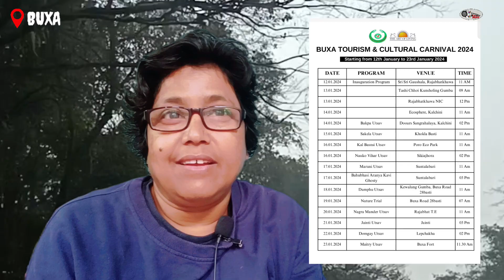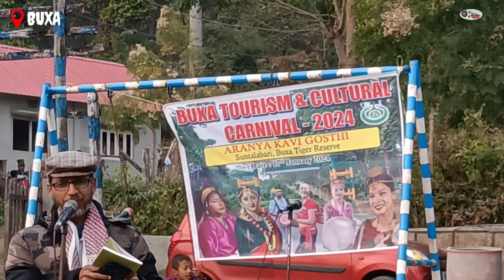Buxa Tourism & Cultural Carnival 2024.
এই কার্নিভাল অনুষ্ঠিত হয়ে গেল বক্সার সমতল থেকে পাহাড়ে ওঠার বিভিন্ন স্থানে। শুরু হয়েছে বিবেকানন্দের জন্মদিন অর্থাৎ বারই জানুয়ারি থেকে আর শেষ হবে নেতাজী সুভাষ চন্দ্রের জন্মদিনের মধ্য দিয়ে অর্থাৎ ২৩ শে জানুয়ারি ২০২৪।
এই কারনিভার এর মধ্য দিয়ে তুলে ধরার চেষ্টা করা হয়েছে ডুয়ার্সের রূপ সৌন্দর্যকে আরো সুন্দর করে তুলে দেশ-বbengalnews#santalabari##মণ পিপাসু মানুষদের আকর্ষিত করে তোলা। আর সেই কারণেই ডুয়ার্সে বিভিন্ন প্রান্তে যে জনজাতিরা বসবাস করে তাদের হারিয়ে যাওয়া কৃষ্টি সংস্কৃতি এবং বাদ্যযন্ত্র আবার তা করে ফিরিয়ে আনা।
ডুয়ার্সের রোগ সৌন্দর্যের ওপর আকর্ষিত হয়ে টুরিস্টরা যত বেশি করে এই স্থানে আসবে ততোই মানুষের কর্মসংস্থান বৃদ্ধি পাবে এইদিকেও লক্ষ্য রাখার।
মূলত আজকের ভিডিওতে আমরা তুলে ধরার চেষ্টা করছি ডুয়ার্সের সানতলা বাড়ির একটি ইকো রিসোর্ট এর কালচারাল অনুষ্ঠান সেখানে ডাকা হয়েছিল কবি গোষ্ঠী কারণ এই সাহিত্যিক কবি এরাও তাদের লেখার মধ্য দিয়ে ডুয়ার্সের সৌন্দর্যকে তুলে ধরবে এবং ভ্রমণ পিপাসু মানুষরা সেই আকর্ষণে এই স্থানে আসবে। এদিনের অনুষ্ঠানে নানা ভাষার কবিরা উপস্থিত ছিলেন এবং তাদের নিজস্ব লেখা কবিতা পাঠ করেছিলেন জমজমাট কবি আসরে উঠে এসেছিল ডুয়ার্সের রূপ সৌন্দর্য।